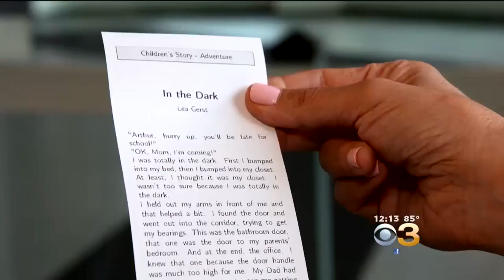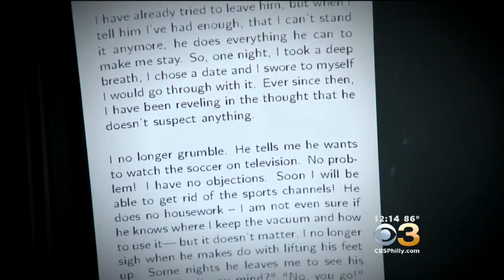Short Story ATM: Philly Unique Program Is Making Reading Easy And Fun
The short story vending machine is giving users, "tales to go."